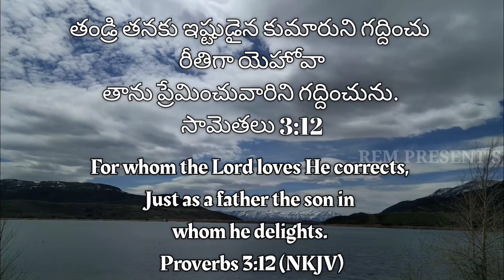4th Aug 2021|Today God's Promise |ఈ రోజు దేవుని వాగ్దానం| Daily Biblical Devotion By REM PRESENT'S